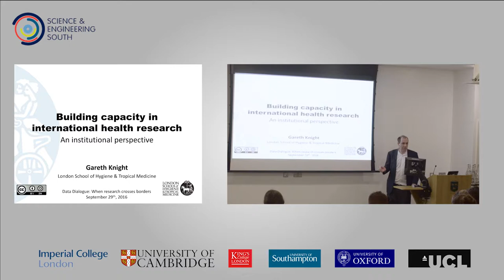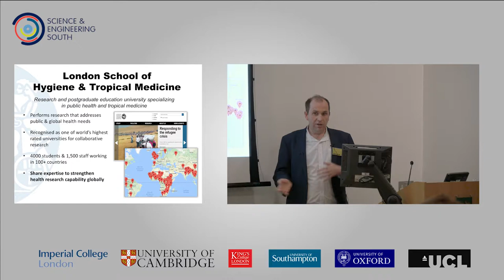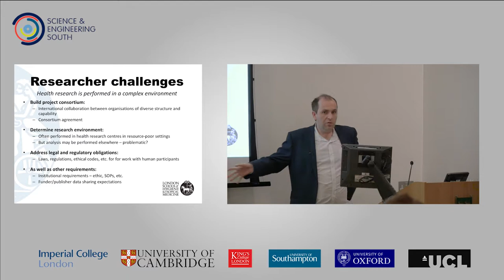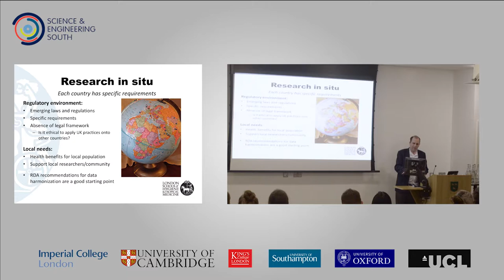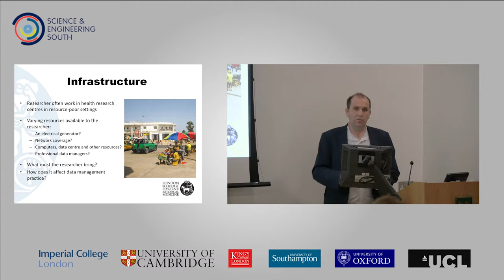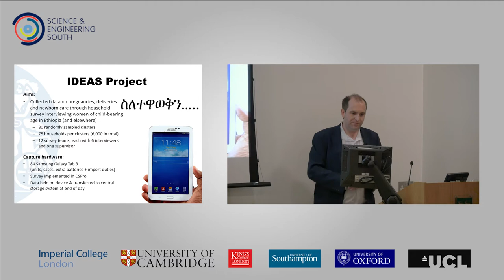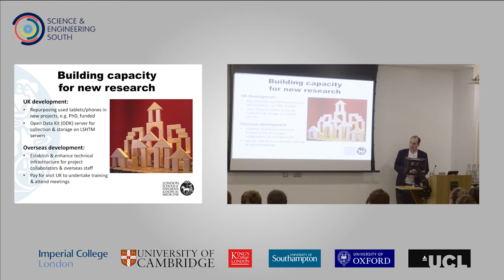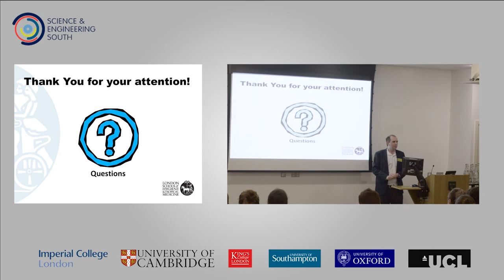Gareth Knight - Working with Health Data in an International Environment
Gareth Knight from the London School of Hygiene and Tropical Medicine (LSHTM) explores practical challenges encountered by health researchers when working with digital data in developing countries, drawing upon the experience gained at LSHTM at TheDataDialogue, When Research Crosses Borders.